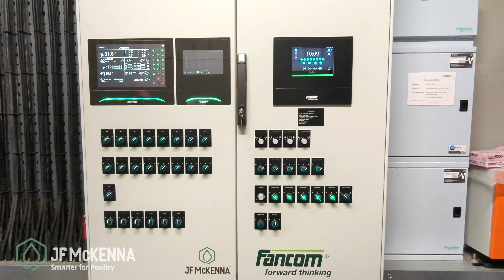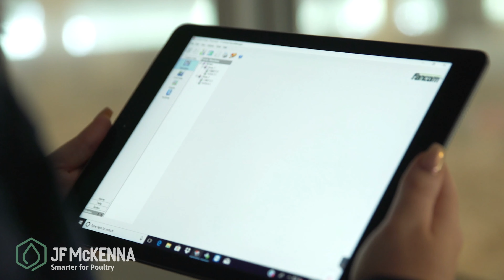JF McKENNA 2022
Our video from the 2022 Pig & Poultry Fair showcasing the very best of what we do